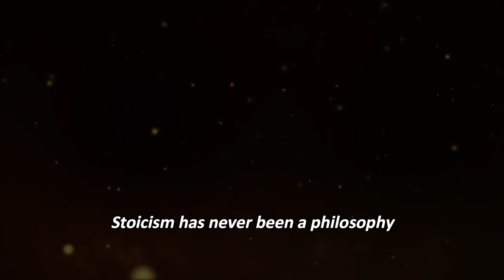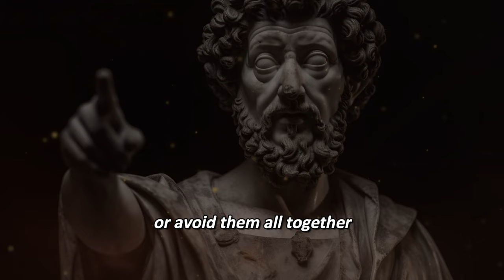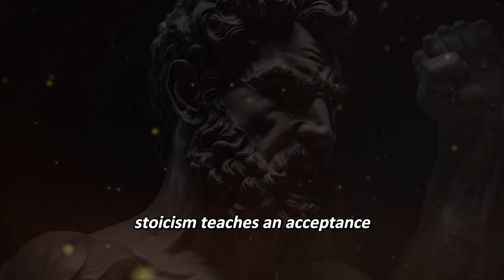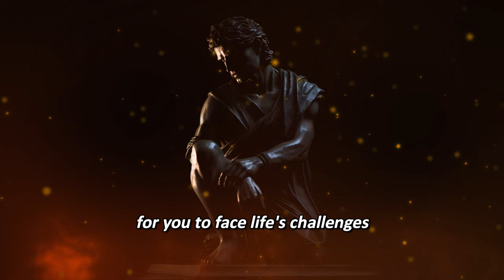7 Types of Women Stoicism ALERTS Us To (AVOID THEM)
In this video you will discover 7 Types of Women Stoicism ALERTS Us To (AVOID THEM)

Stoicism is an ancient philosophy that was once one of the most popular civic disciplines in the West, practiced by the rich and the poor, the powerful and those who struggle equally in the pursuit of the good life.

Stoicism is a tool for pursuing self-mastery, perseverance and wisdom-something one uses to live a fantastic life, rather than an esoteric field of academic inquiry.

In this video in particular, you will learn how the philosophy of stoicism advises us of some types of women to avoid and avoid.

This in addition to being a Stoic teaching from great figures such as Seneca or Marcus Aurelius, is a great self-improvement step toward wisdom and personal success.

Avoiding these types of women can help us find the perfect partner for us, thus helping us develop an iron mindset, improving focus.

This gentlemen is the stoic mindset.

We hope you enjoyed this video, we invest time and money in creating this content, thank you all for your support.

THE STOIC WAY

🖤 Support us now by following us and starting the journey to the best version of yourself/yourself

The Stoic Way strives to bring content inherent to stoicism.

Our goal is to improve as many lives as possible through the highest level of information from the greatest philosophers, emperors and thinkers of antiquity.

The stoic way is for those who want to develop a stoic mindset in life and embrace minimalism.

Our videos cover Stoic topics, Stoicism and practical Stoic advice. Specifically on how to achieve supreme happiness through stoicism, how to improve your life and embrace minimalism.

Whether you are trying to become wiser or need motivation and practical advice for your own self-improvement, our videos aim precisely to help you through stoic advice

📺 Watch the video to the end so you don't miss any valuable information
About: The Stoic Way
🎥 Video of stoicism, seneca, marcus aurelius,
🎨 Written, narrated, and produced by: The Stoic Way 🔔
💛 Support us now by signing up and beginning your journey to the best version of yourself